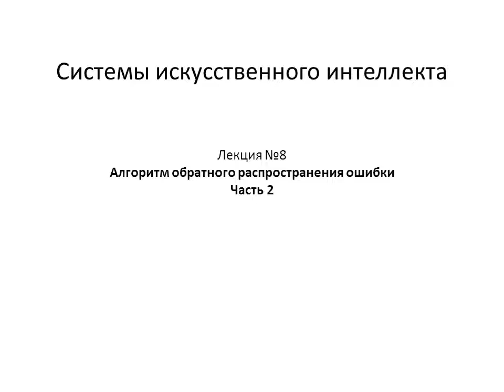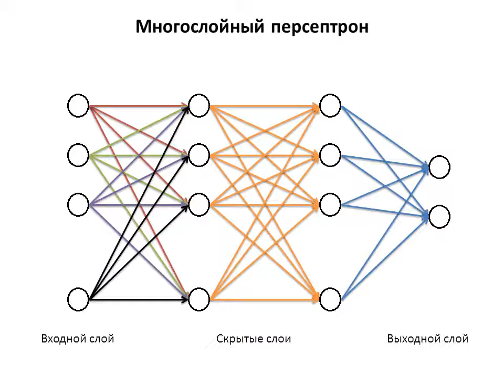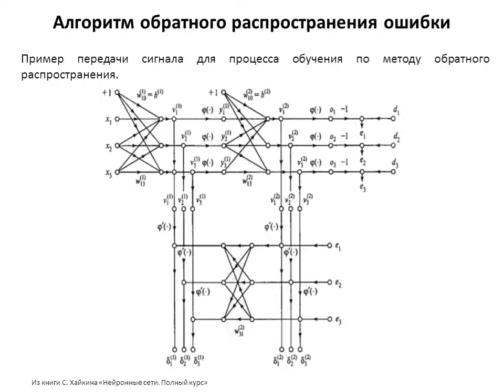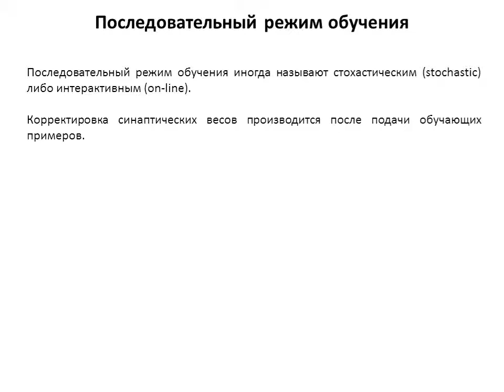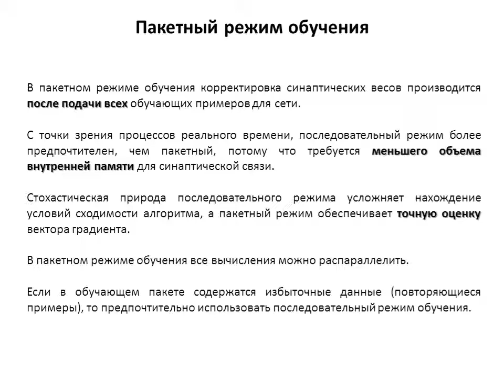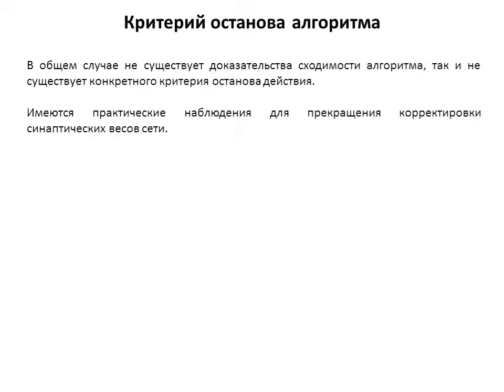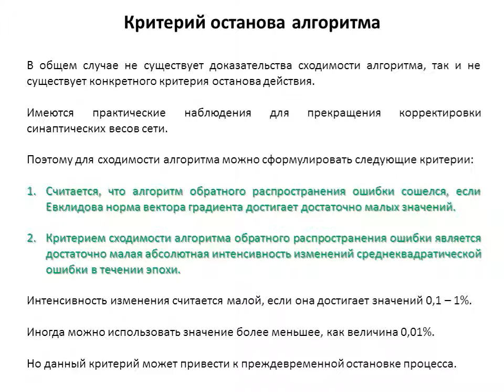Лекция 8. СИИ. Свойства метода обратного РО.